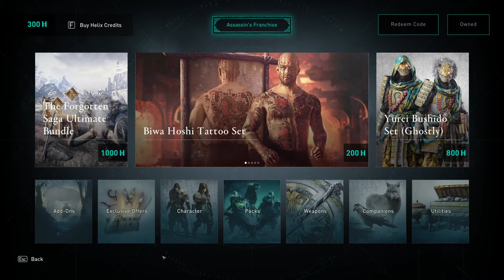Assassin's Creed Valhalla Destiny 2 Crossover - New Armor & Weapons Out Now (AC Valhalla Destiny 2)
Assassin’s Creed Valhalla and Destiny 2 are coming together in an all-new crossover. Ubisoft and Bungie partnered to bring Destiny-themed items to Assassin’s Creed Valhalla, and Assassin’s Creed-themed cosmetics to Destiny 2. The crossover coincides with Assassin’s Creed Valhalla’s final content update and Destiny 2’s newest Seasonal launch, so get ready to serve iconic Titan looks to Ravensthorpe and beyond, or equip your Guardian with legendary armor from Earth’s past.

Players in Assassin’s Creed Valhalla can visit the in-game store to take advantage of the Destiny-themed character and weapon packs. The character pack consists of two armor sets, inspired by the Crucible Handler Lord Shaxx and the time-traveling Exo, Saint-14, respectively, as well as two swords inspired by the Gjallarhorn Exotic Rocket Launcher and Thorn Exotic Hand Cannon. The weapons pack consists of four unique combat tools, each an inspired spin on Destiny’s subclasses with their own gameplay perks and custom effects. The Dawnblade Greatsword channels incinerating Solar Light; the Arcstrider Spear crackles with Arc energy; the Sentinel Shield is bolstered by the power of Void; and the Deadly Edge Scythe harnesses the cold strength of Stasis.

This video includes: assassin's creed valhalla,ac valhalla,gamerish,assassin's creed,assassins creed valhalla,assassin's creed valhalla update,ac valhalla the last chapter,valhalla,ac valhalla update,assassin creed valhalla,valhalla assassin's creed,assassin's creed valhalla new update,ac valhalla new update,assassins creed,destiny 2,destiny 2 assassin's creed,assassin's creed valhalla destiny 2,ac valhalla destiny 2,assassin's creed valhalla destiny,assassin's creed destiny 2